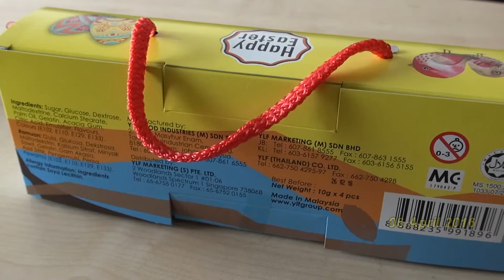Beardy Easter Egg Pack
Girl Egg Candy
Racing Car Egg Candy
Golden Lucky Egg Candy
Dinosour Egg

Clips taken with Sony Alpha a7II (Mark II) Full Frame Mirrorless Digital Camera.